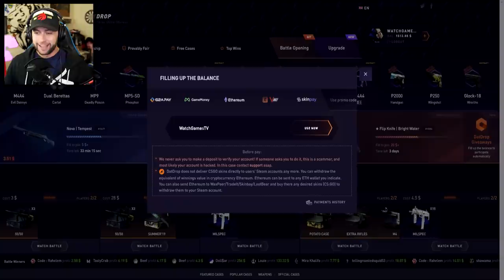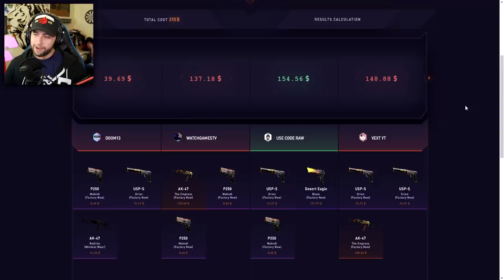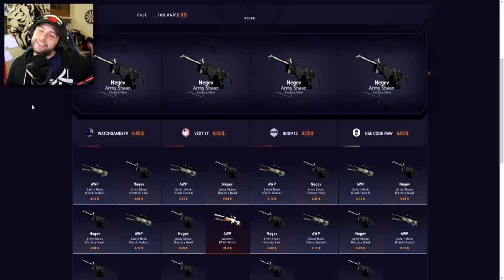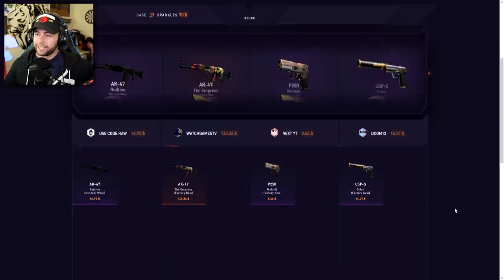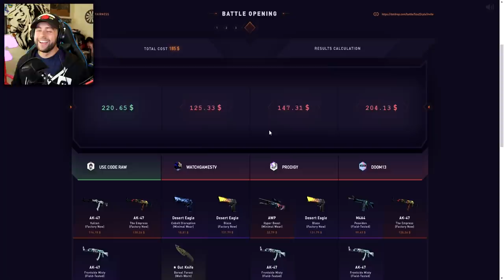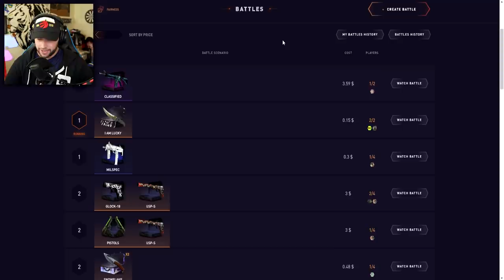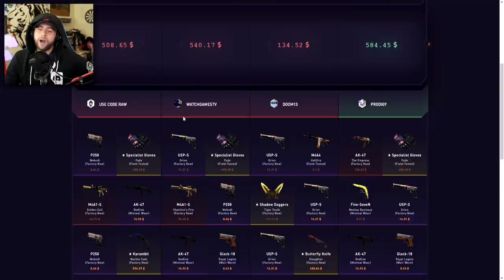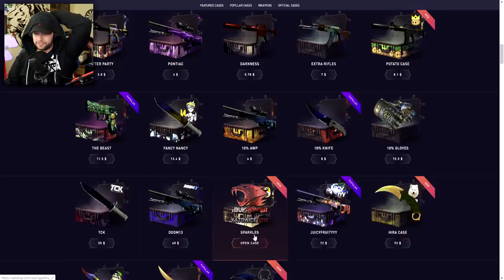I unboxed a Legendary HOWL from a $36 case!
Me and a few friends decided to open some cases, and out of no where I opened the Howl skin for CSGO! Hope you guys enjoy this video! it was a ton of fun to record.

Which case should be open next!?

(Thanks for support)

Send me stuff:

P/O Box:
WatchGamesTV
Suite # 1257
3-1750 The Queensway